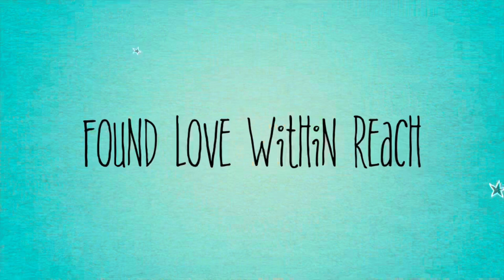Sundas Kitchenette : home kitchen teaser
Either for a grand dinner or an intimate party you’ll get praises and appreciation for sure
So friends please go to youtube search my channel ,sundas kitchenette , press the bell icon to get notified with every next shared recipe from the channel please share your comments on our videos and suggest opinion about recipes, thankyou all